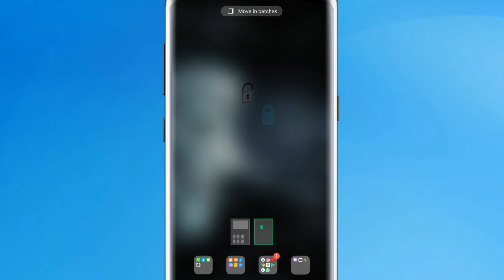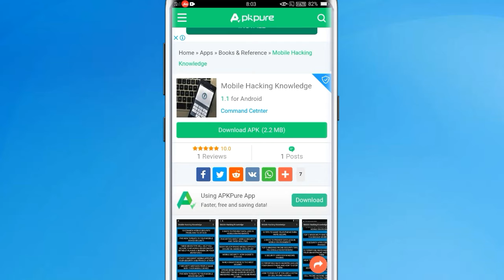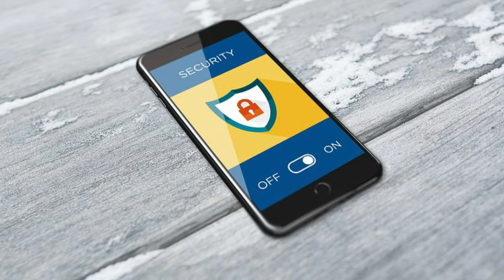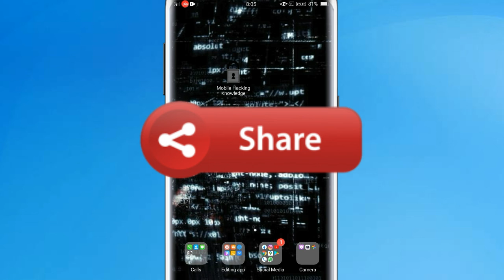How To Become Hacker a Easily | Hacker Kaise Bane | Tech Indicator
Hi guys!  Becoming Hacker is not the easy job.  We have to be calm while learning hacking,  But you can become hacker easily,In computer security, a hacker is someone who focuses on security mechanisms of computer and network systems. There are communities and shared cultures of expert programmers and networking wizards that trace  history . So you can put  your time And you can become hacker in 5 or 6 months.

Application use in video..

Aur bhi video hai channel pe dekho..